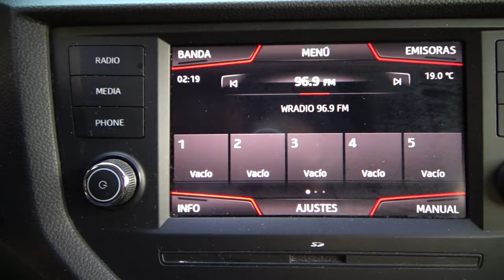Seat / Ibiza / 2019 - 4985